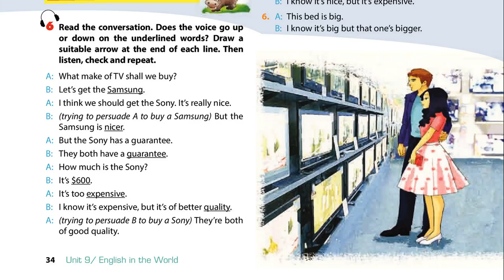Luyện Nghe TIếng Anh Lớp 9 unit 9, Getting startted, 6 Read the conversation